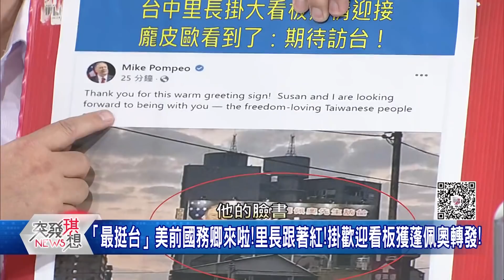精華片段》俄烏風起雲湧之際..美特使團來訪…與這有關?【突發琪想】2022.03.02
下載【年代電視】APP：
iOS平台：